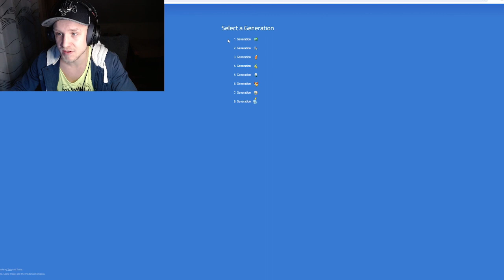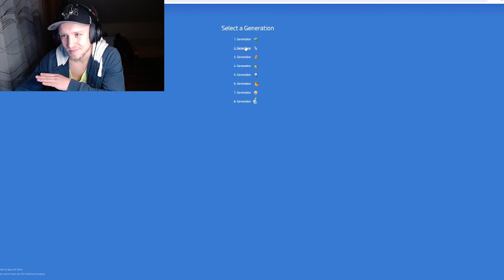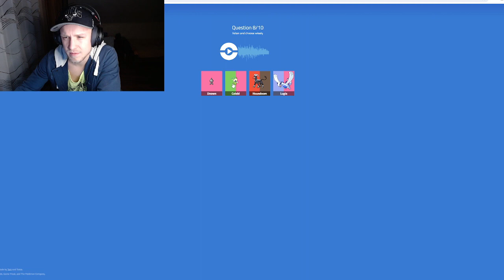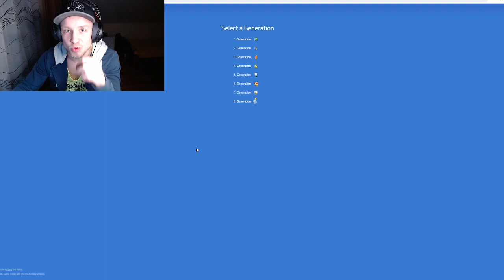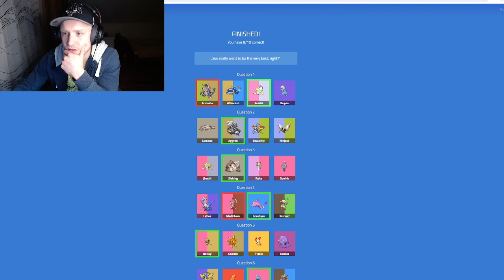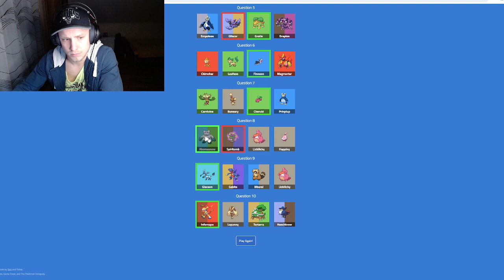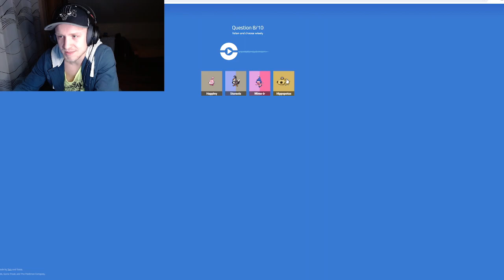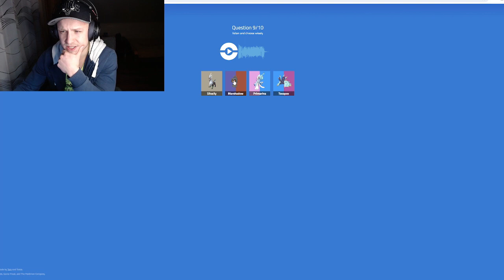Pokémon Cries Quiz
In diesem Video blamiere ich mich so krass, das könnt ihr euch nicht vorstellen :)